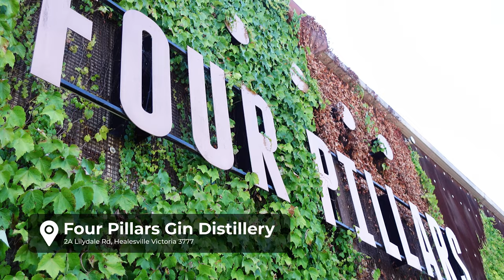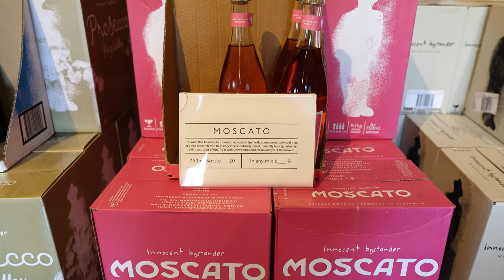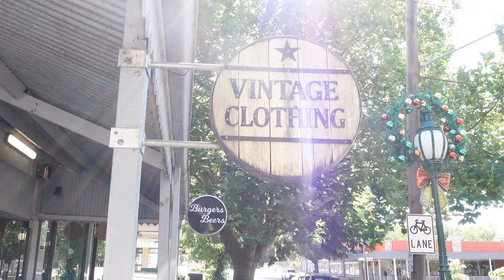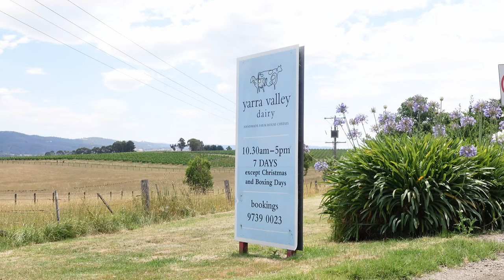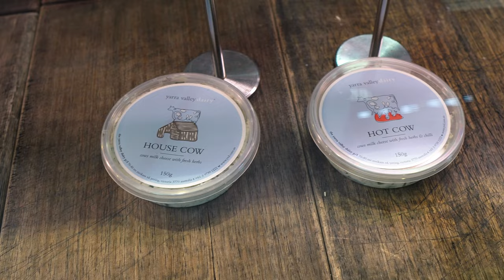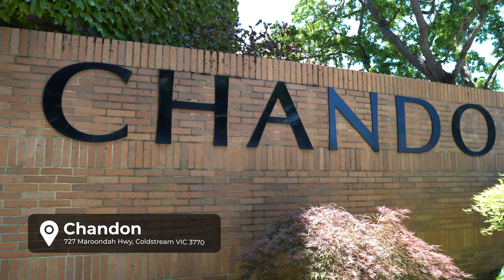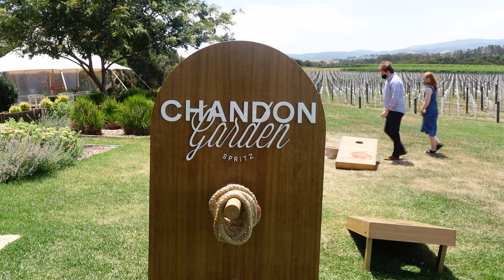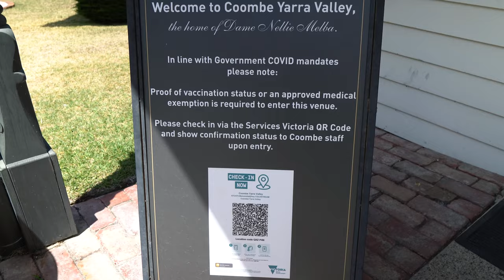YARRA VALLEY TOP 14 THINGS TO DO and Best Wineries To Visit | Melbourne Travel Guide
Follow us on an epic Yarra Valley food and wine tour!
In this video, we're showing you guys 14 top things to see and do and places to visit in Victoria's oldest wine region, Yarra Valley.
We absolutely had a blast during our visit to the Yarra Valley region during the New Year break. From cheese and chocolate to wine and gin, Yarra Valley is one of the best regions in Victoria to find the best produce.

Let us know if we miss your favourite winery, brewery, distillery, restaurant, or attraction. We'll visit them next time 😀

Also, drop us a comment as we love hearing from you!

Timestamps
0:00 Intro
1:04 Beechworth Bakery
2:03 Four Pillars
3:23 Innocent Bystander
5:23 Healesville City Centre
6:04 Maroondah Reservoir
6:54 Yarra Valley Dairy
8:22 Yarra Valley Chocolaterie
9:32 Yering Station
10:37 Domaine Chandon
11:29 Yarra Valley Lodge
12:49 Yarra Farm Fresh
13:23 Coombe Yarra Valley
14:20 Coldstream Brewery
15:43. Warratina Lavender Farm
17:01 Closing

Gear
Sony A6400
Sony ZV-1